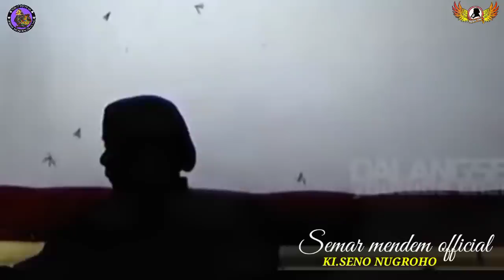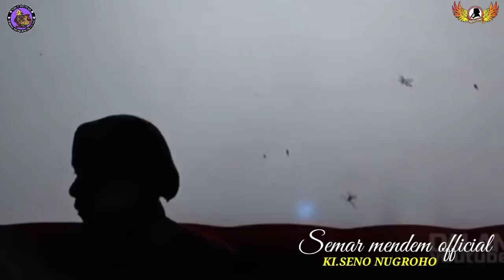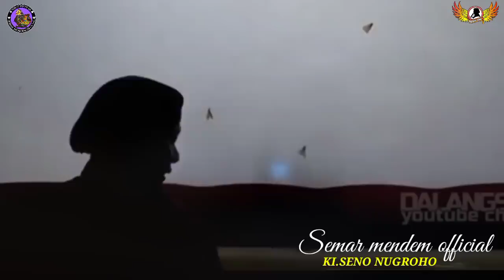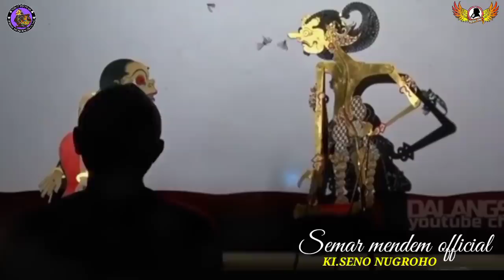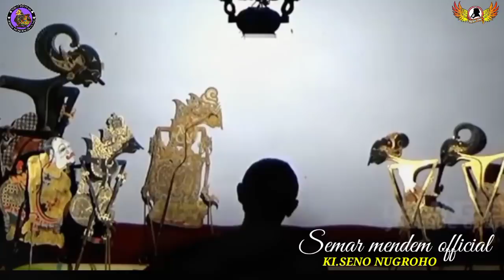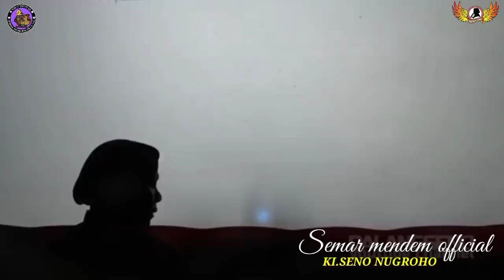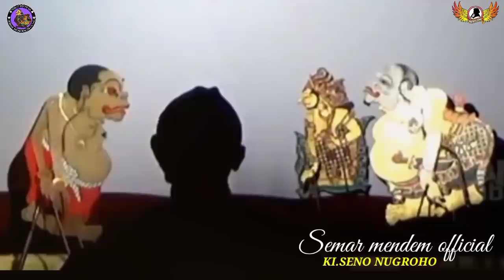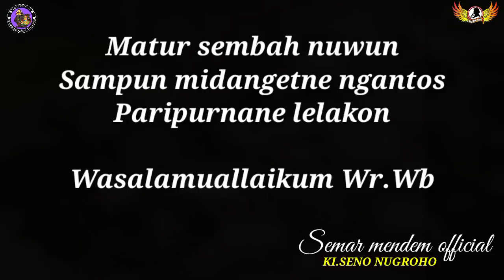Bagong ngamuk !! jemblegering kayangan bongkar